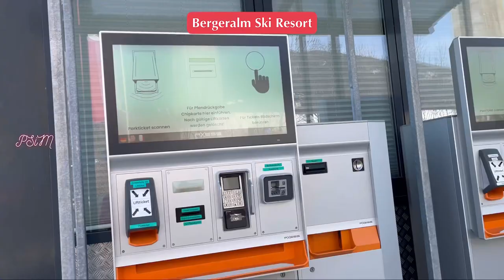Ski Resort under the EUROPA BRIDGE 🇦🇹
Hi everyone, hope you are all fine out there.

Todays video Skiing at Bergeralm in Steinach am Brenner. Just 30mins away from Innsbruck.

If you like our video, please consider to HELP & SUPPORT our small YOUTUBE channel. It is HIGHLY APPRECIATED if you will leave any COMMENTs or SUGGESTIONs about our videos. I would LOVE to hear anything from you. THANKS

PROGRAM/GADGET/S USED:
1. IPHONE 13 -for taking pictures and videos
2. MOVAVI Clips Mobile - used for editing

to be notified everytime we have a newly uploaded video.

SUPER THANK YOU to our BELOVED MEMBERS:

 STERZINGER´s VVIPs
✔✔GÜNTER STERZINGER

PAMILYA´S VIPs
✔✔Angelika Hack-Sterzinger

LETS SPREAD LOVE AND HAPPINESS!

LOVE,

PAMILYA STERZINGER

            I am FILIPINA from PHILIPPINES and my husband is from Innsbruck Austria, we have a daughter name Ysabella and the new member of our small family is Luca🐱 . Oh, i nearly forgot our fishes so many to write their names.
             We would like to share our TRAVELS & EXPERIENCES with you lovable people. Please join OUR ADVENTURES.